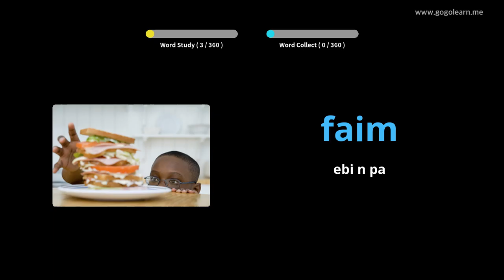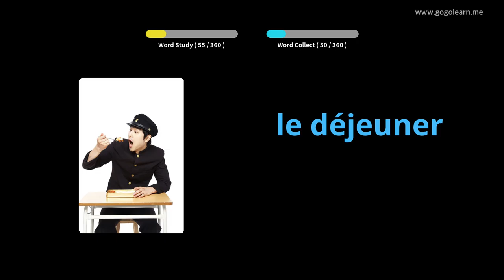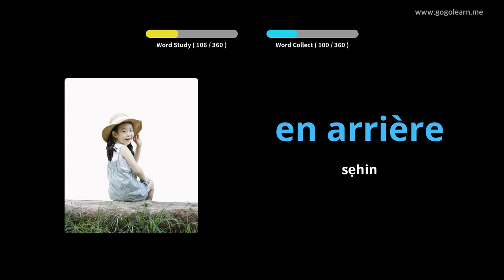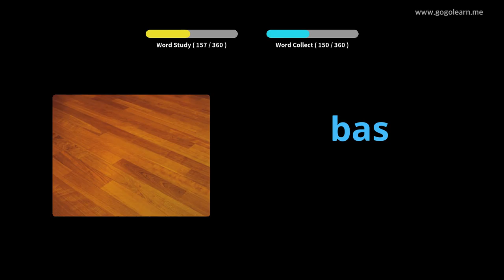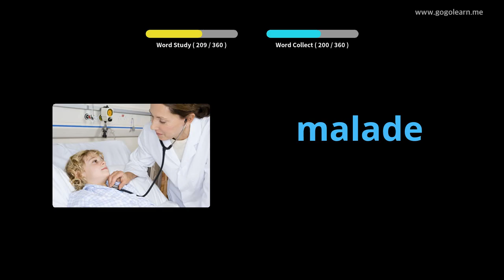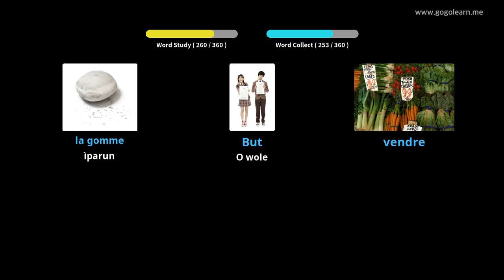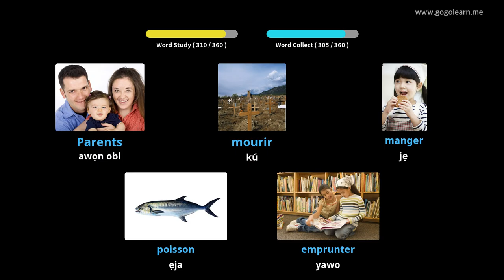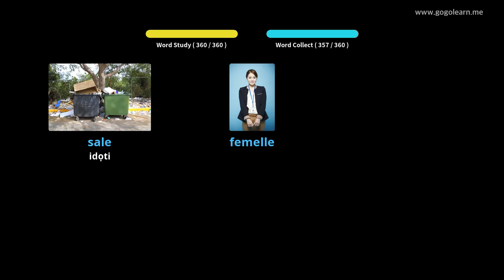Awọn ọmọ Ipilẹ FaranseVocabulary |Golearn